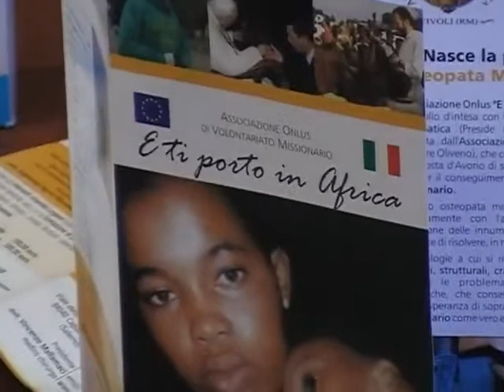Collaborazione Raccolta Farmaci tra le Associazioni: E ti porto in Africa & Project Life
Incontro con il dott. Vincenzo Mallamaci e L'ASSOCIAZIONE E TI PORTO IN AFRICA, per la consegna dei medicinali ed indumenti da inviare in Costa d'avorio. Il presidente dell'Associazione Project Life Alfonso De Bartolomeis ringrazia di vero cuore la Pro loco di Pellezzano, nella persona del suo Presidente Salvatore Avagliano e quanti in ogni maniera hanno aderito e contribuito a raccogliere 21 cartoni pieni di medicine e vestiaro da spedire in Africa a conforto di tanti poveri bambini che grazie al Dott. Vincenzo Mallamaci , Filomena Bianco e quanti con loro si adoperano, porteranno salvezza e conforto alle popolazioni meno fortunate di noi.